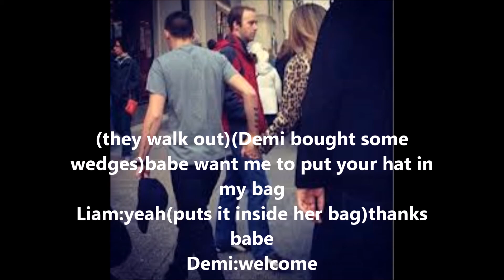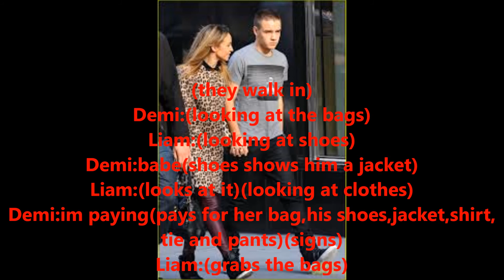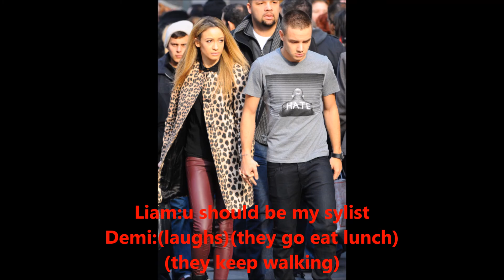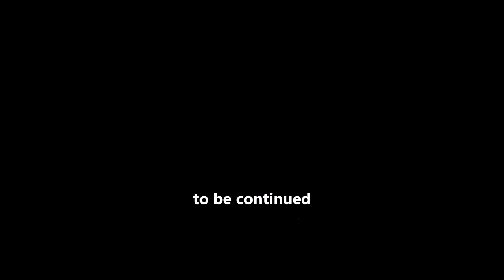Lemi Love Story:You & I Episode:28